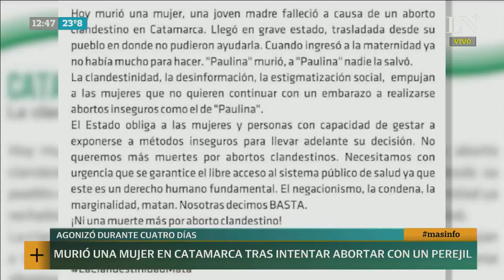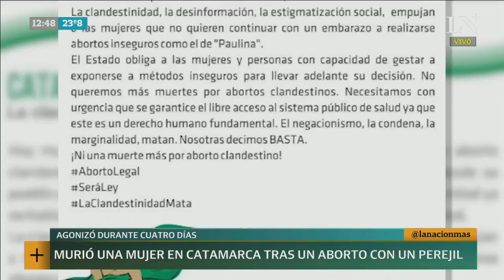Catamarca: una mujer murió por abortar con perejil en Catamarca | +Info por LN+